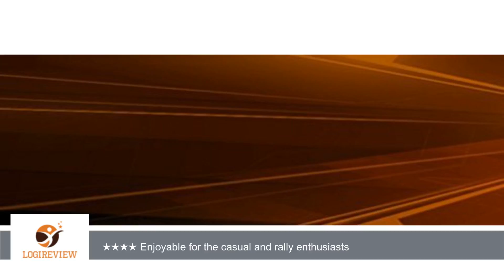WRC 4: FIA World Rally Championship - PlayStation 3 | Review/Test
Rating: 4.2 out of 5 stars
Review about   WRC 4: FIA World Rally Championship - PlayStation 3
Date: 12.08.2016